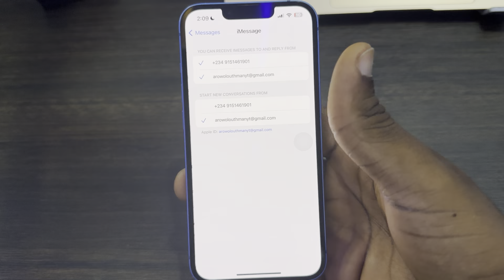How to Use Multiple Phone Numbers on iMessage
Learn how to use multiple phone numbers on iMessage with our step-by-step tutorial! Whether you need to manage personal and work numbers or switch between different lines, we'll guide you through the process of setting up and using multiple phone numbers in iMessage. Watch now to discover how to easily add and switch between multiple phone numbers in iMessage for a seamless messaging experience!